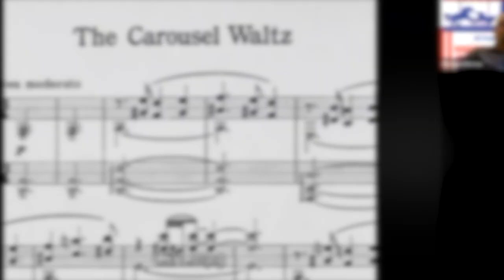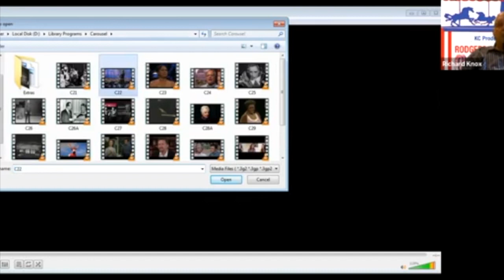Richard Knox -- Revisiting Carousel Demo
@HudakonHollywood Pop music expert Richard Knox takes a look at the legendary Broadway show Carousel in this demo video.